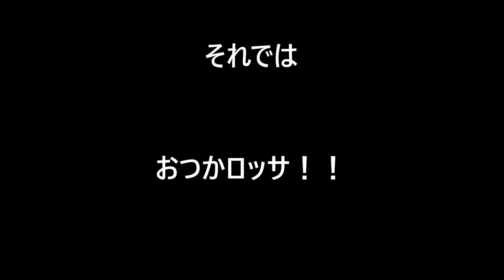” yokomo YD-2 ミーティングドリフト ドリラジ” SEED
28/8/27 SEEDにてyokomo YD-2ミーティングを行いました( ^ω^ )